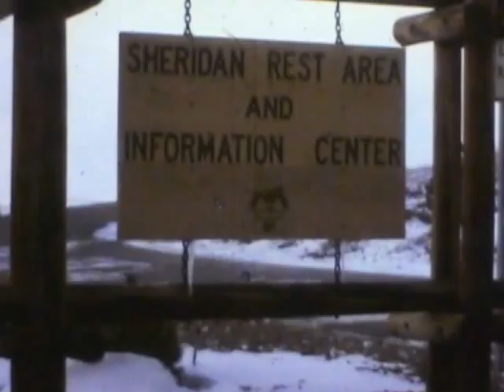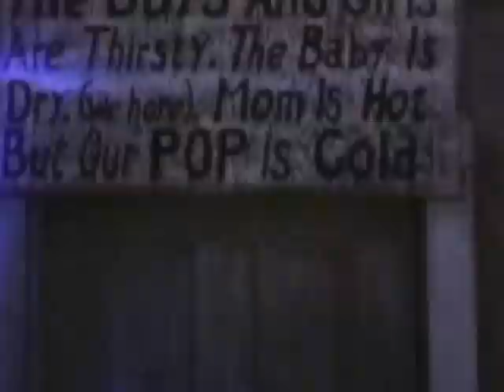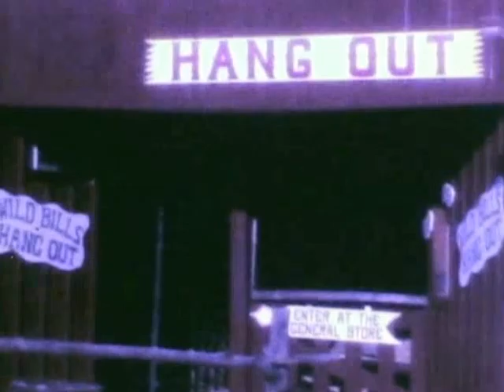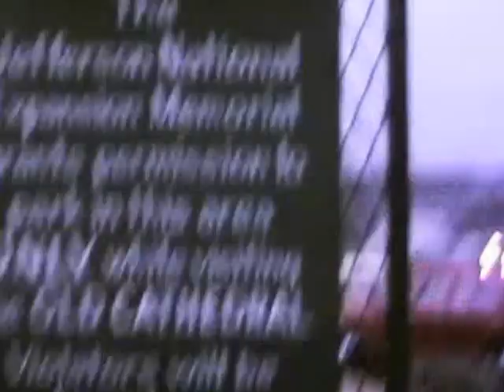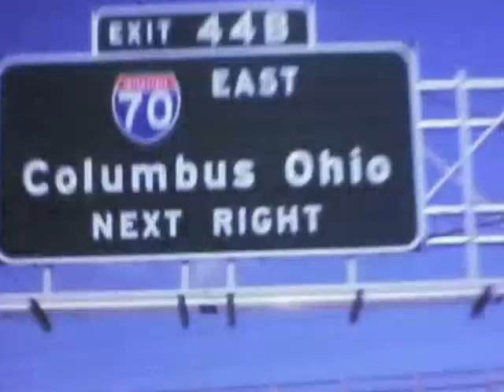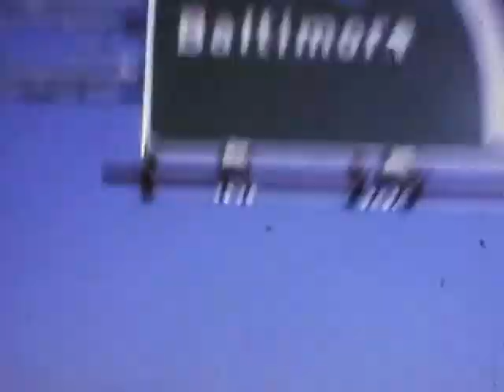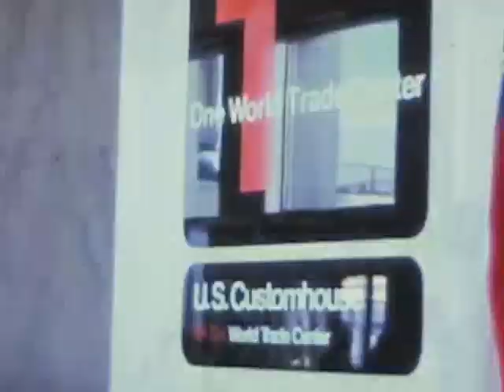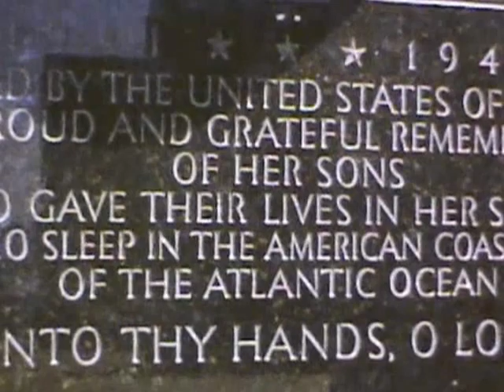Calgary to New York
Leaving Canada, the Clarke family drive across North America to New York to catch a boat back to South Africa